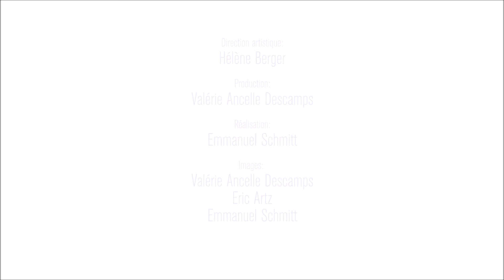MEPHISTO WALTZ Franz Liszt Frederic Renoux 13 JUILLET 2017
Concerts Révélations Chapelle de l'Herbe